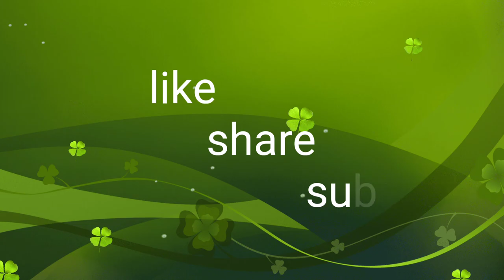Scam 1992 Painting by Ajay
Harshad Mehta scam 1992 painting by ajay

Hi my name is Ajay,
Go and follow us for more

Materials used for drawing:
1) Artline love-art sketch pencils✏
2) apsara drawing pencils✏
3) Faber-Castell black matt 1111 pencils✏
4) apsara glass marking white pencil✏
5) Camlin NOUVEl mechanical pencil✏
6) Artline jumbo eraser✏
7) DOMS pencil sharpener✏
Paper :
1) JK MAX Xerox📑 paper[ 72gsm(A4 = 21c.m. × 29.7c.m.)]
2)Homemade paper📑 [100gsm(A1 = 59.4 c.m.× 84.1c.m.)]
Colours :
1) DOMS Groove colour pencils 🎨
2) Camlin kokuyo colour pencils 🎨
3) Camel water colour tubes🎨
4) Camel poster colour🎨
5) Camel artica plastic crayons🎨
6) Camel oil pastels🎨
For video:
1) oppo A5s smartphone
(camera)
2) samsung z4 (reference  photo)
                                    --o--
                                  Music

Song       Scam 1992 Theme Music

Artist       Achint Thakkar

Album     Scam 1992 Theme Music

The Orchard Music (on behalf of

Applause Entertainment)